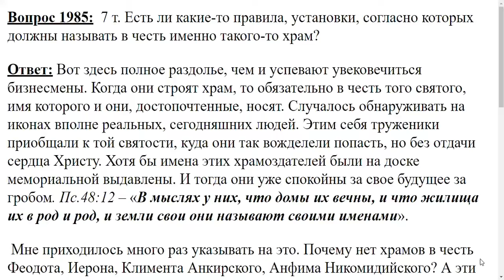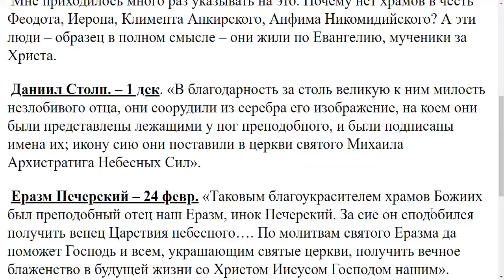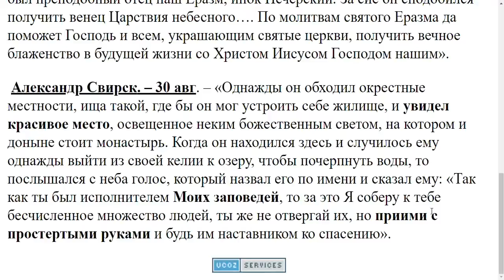1985. На основании чего называют храмы именами определенных святых и событий?